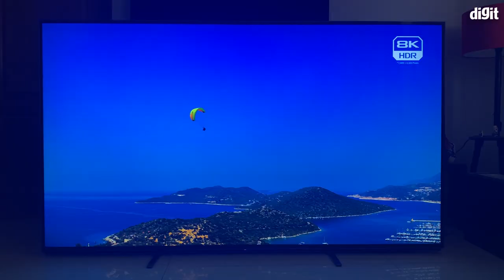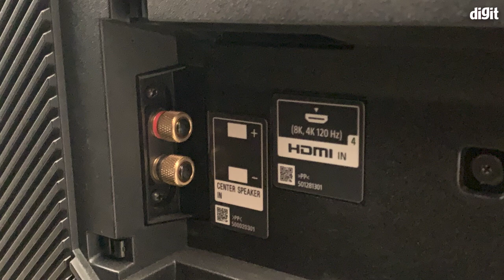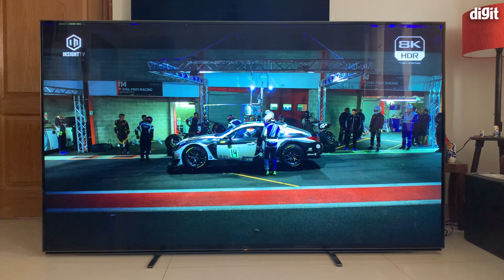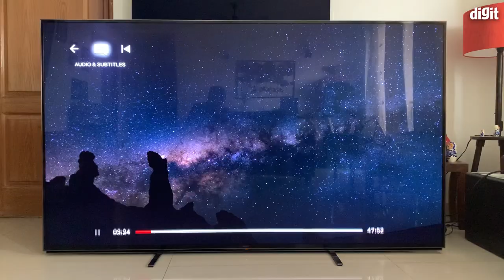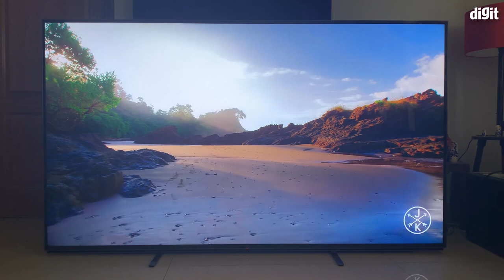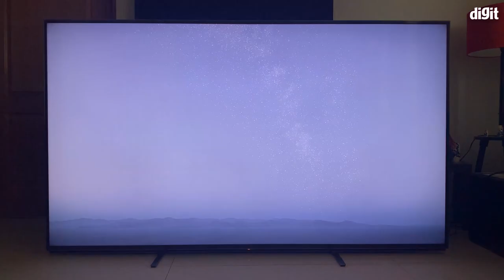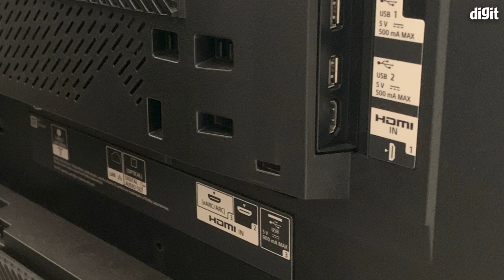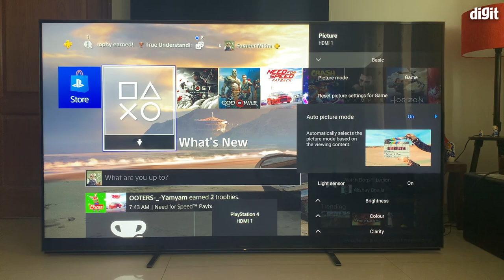Sony 85-inch Z8H TV review: Are we ready for 8K?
the Sony Z8H is an 8K TV giving the display a resolution of 7680 x 4320. To put things into perspective, a 4K TV has a resolution of 3840 x 2160. So, the 8K TV brings with it 4 times the resolution of a 4K TV. It also packs Sony’s TRILUMINOS Display. Powering the TV under the hood is the Sony X1 Ultimate chip. The Sony Z8H also has full-array backlighting with local dimming.  The TV is also ready for PS5. The PS5 boasts of support for up to 8K which we think will mostly be for video output to support streaming services as and when they start streaming content in 8K. However, the Sony Z8H is ready for the PS5 in other ways and that is all thanks to HDMI 2.1. With HDMI 2.1 support on the TV and the PS5, users will be able to take advantage of features like Auto Low Latency Mode (ALLM), Variable Refresh Rate (VRR), support for up to 120fps, and more.